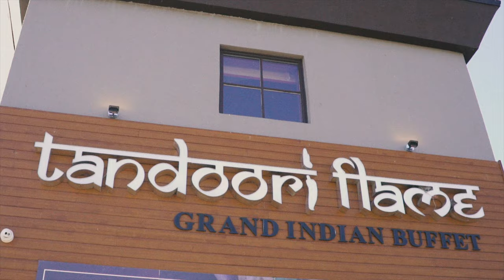Spitty & Hasu - Poet (Official Music Video)